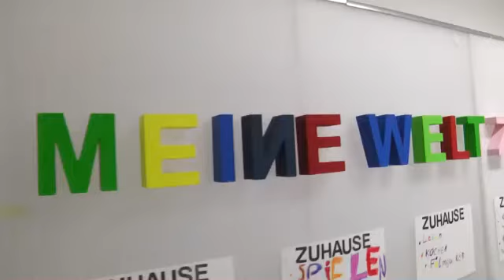WESER-KURIER Aktuell vom 26.09.2012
Die Themen heute bei WESER-KURIER Aktuell um 19 Uhr: Rita Mohr-Lüllmann kandidiert für den Bundestag, Promenade am Europahafen ist fertig und Werder vor dem Spiel.